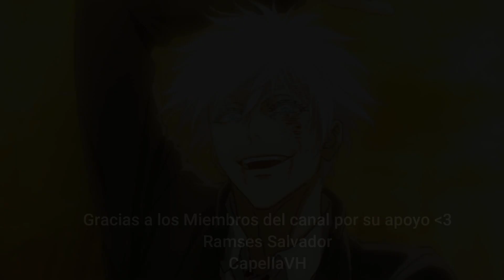Qué Significa La Frase De Gojo: "En El Cielo Y En La Tierra" Análisis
Analicemos la frase de Satoru Gojo "En el cielo y en la tierra, soy el único que merece veneración"
Análisis - Opinion - Jujutsu Kaisen